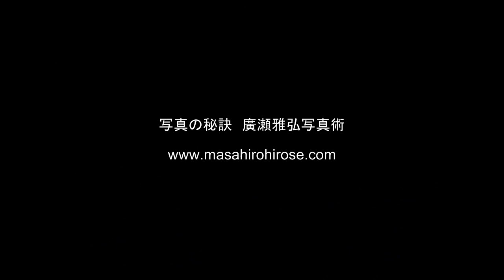写真 撮り方の秘訣 イルミネーション撮影のポイント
今回は、イルミネーション撮影のポイントを解説しています。特に技術的な要素を多く含んだ解説動画になっていますので、見るだけでなく、実際に撮影して身につけるようにしてください。実際に撮影すると意外に難しいと言われることも多いのですが、慣れるとイメージを作ってから撮影できるようになりますよ。撮影はすべて東京ドイツ村ですが、撮影は2010～2012年になっています。